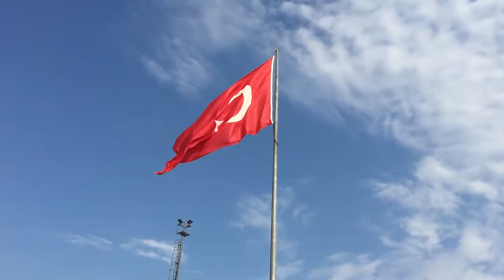Beautiful Turkey Best Places to visit in Turkey | Free HD Videos no copyright | turkey life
In this HD video you can watch Best Places and cities in Turkey .This video is totally free even you can use for commercial purpose. No permission required.

Category
Film & Animation
Category
Film & Animation